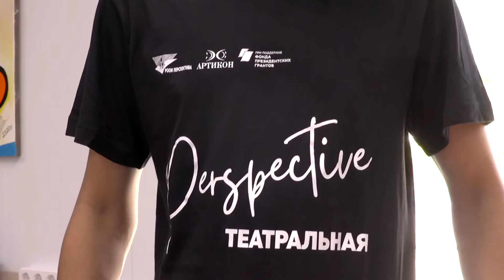Впервые в Сочи провели настоящий театральный лагерь!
С 26 по 30 июля совместно с «РООИ Перспектива»  впервые в Сочи мы провели настоящий театральный лагерь!

Более 20 детей приняли участие в мастер-классах, арт-терапии и иммерсивной экскурсии. Итогом лагеря «Театральная перспектива» стала постановка «Потерялись все носочки», которую ребята создали под руководством Романа Соколовского.
Мы благодарим «РООИ Перспектива»  и всех педагогов смены, в особенности Любовь Иванову и Романа Соколовского, а также коллег из СО АНО «Социальный центр «Проводник» за плодотворное и эффективное сотрудничество! А также хотим сказать спасибо  всем участникам театрального лагеря, до новых встреч!

Проект реализуется с использованием средств грната предоставленного Фондом президентских грантов